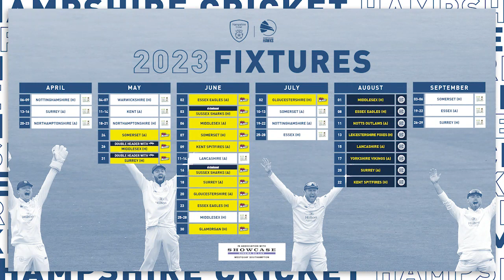2023 Hampshire Cricket Fixtures Announced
Our 2023 season is pending.